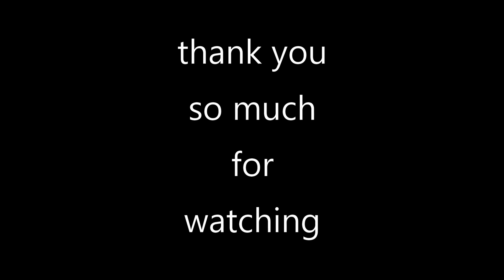Australian Bushcraft Basecamp Build Part 36 [YeeHaw Cowboy...get some ribs in YALL! ]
Welcome back, yes I admit I did let the creative dogs out on this one, as one might expect I never take myself too seriously so sit back and enjoy a brief glimpse into my mind. LOL!

However the real hero of this episode is the food, more specifically a viewer suggestion.
Rick's ribs turned out to be the best ribs I have ever cooked, and the best I've ever eaten. and so simple.